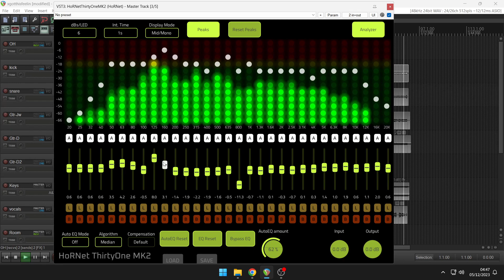ThirtyOne Mk2 by HoRNet (No Talking)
Spectrum analyzer and 31 band equalizer with Auto EQ

Features
31, one third octave, spectrum analyzer bands.
Spectrum analyzer carefully crafted to give you the feeling of analog hardware units.
three different integration times for the analyzer.
four scale ranges for the analyzer.
peak hold display.
display both the L+R (mid) component or the L-R(side) component of the audio spectrum.
31, one third octave, equalizer.
Each band of the equalizer can be bypassed.
Each band of the equalizer can be put in solo mode.
Each band of the equalizer can be disabled for the AutoEQ.
Each band gain adjustable from -15 to +15 dBs.
“Auto EQ” automatically balances frequency content.
Three different algorithms for AutoEQ.
AutoEQ can work both in continuous or fixed mode.
Each of the two modules can be disabled to save CPU.
AutoEQ amount knob to scale the effect impact
Custom compensation EQ profile for the AutoEQ algorithm
Compensation curve can be saved and loaded
Preset save and load
Bypass button for the equalizer.
GUI is scalable and hardware accelerated.